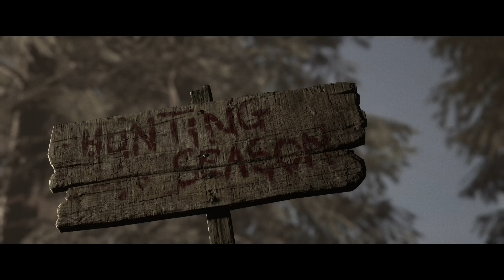The Quarry - Parallel Universe: Hunting Season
𝗣𝗖 𝗦𝗲𝘁𝘂𝗽:

-  𝗖𝗮𝗯𝗶𝗻𝗲𝘁: Bluecase Gamer BG-018 White
-  𝗠𝗼𝘁𝗵𝗲𝗿𝗯𝗼𝗮𝗿𝗱: ASRock B450M Steel Legend
-  𝗣𝗿𝗼𝗰𝗲𝘀𝘀𝗼𝗿: AMD Ryzen 5 3600
-  𝗩𝗶𝗱𝗲𝗼 𝗚𝗿𝗮𝗽𝗵𝗶𝗰𝘀 𝗖𝗮𝗿𝗱: Sapphire Pulse AMD Radeon RX 6600 XT 8 GB
-  𝗥𝗔𝗠: KLLISRE DDR4 3200 MHz 16 GB
-  𝗥𝗔𝗠 𝟮: KLLISRE DDR4 3200 MHz 16 GB
-  𝗣𝗼𝘄𝗲𝗿 𝗦𝘂𝗽𝗽𝗹𝘆: DeepCool DA600 80 Plus
-  𝗦𝗦𝗗: Asgard M.2 NVMe 1 TB
-  𝗛𝗗: Seagate Barracuda Sata III 2 TB
-  𝗪𝗮𝘁𝗲𝗿 𝗖𝗼𝗼𝗹𝗲𝗿: DeepCool GAMMAXX L120T
-  𝗡𝗲𝘁𝘄𝗼𝗿𝗸 𝗖𝗮𝗿𝗱: Knup KP - T118 PCI-Express 300 Mbps
-  𝗢𝗽𝗲𝗿𝗮𝘁𝗶𝗼𝗻𝗮𝗹 𝗦𝘆𝘀𝘁𝗲𝗺: Microsoft Windows 10 Pro

 𝗣𝗖 𝗣𝗲𝗿𝗶𝗽𝗵𝗲𝗿𝗮𝗹𝘀:

-  𝗕𝗹𝘂𝗲𝘁𝗼𝗼𝘁𝗵 𝗔𝗱𝗮𝗽𝘁𝗲𝗿: Baseus Osllm 4.0
-  𝗞𝗲𝘆𝗯𝗼𝗮𝗿𝗱: Microsoft Wireless 850
-  𝗠𝗼𝘂𝘀𝗲: Microsoft Wireless Mobile 1850
-  𝗝𝗼𝘆𝘀𝘁𝗶𝗰𝗸: Sony Dualshock 4

 𝗦𝗼𝗳𝘁𝘄𝗮𝗿𝗲𝘀:

- 𝗘𝗱𝗶𝘁𝗶𝗼𝗻: Meltytech Shotcut 23.06.14